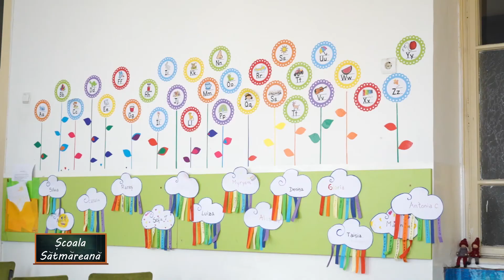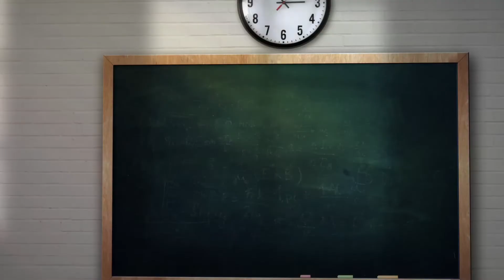Scoala satmareana 22.05.2020 HD